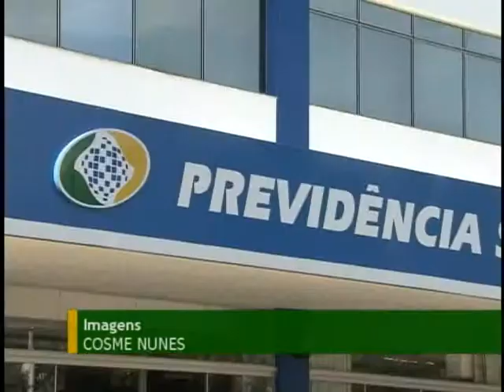INSS inaugura mais uma agência em Brasília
NBR NOTÍCIAS - 21.06.12: Mais uma agência da Previdência Social foi inaugurada nesta quinta-feira (21), em Brasília . O objetivo é melhorar e tornar mais rápido o atendimento aos segurados. As ações são parte do plano de recuperação e modernização da rede de atendimento do Instituto Nacional do Seguro Social (INSS). Desde 2009, já foram inauguradas 158 agências.